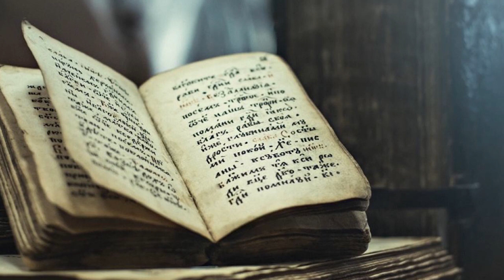Analizando OUTFITS Parte 4 AGOSTO 2020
GRACIAS  a la participación de nuestros queridos estilocratas.

Visita nuestro sitio asociado de Amazon para productos de tu interés: